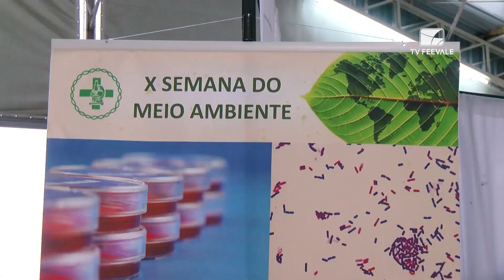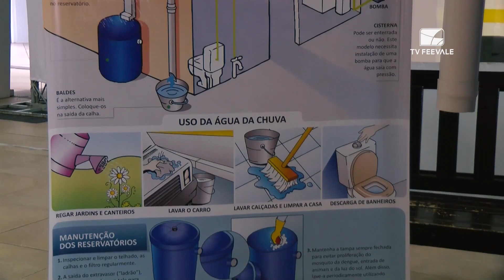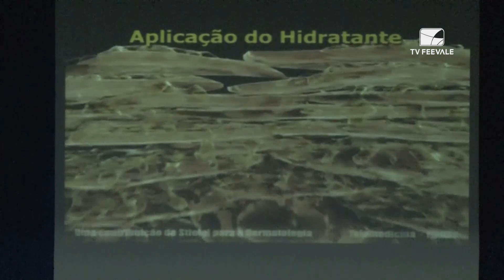Feevale no Ar - Semana 24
O Feevale no Ar dessa semana traz: Gestão da Tecnologia da Informação; Dia do Desafio; Gestão da Produção Industrial; Bolsas Stricto Sensu; Simpósio Estética e Cosmética; Semana do Meio Ambiente.